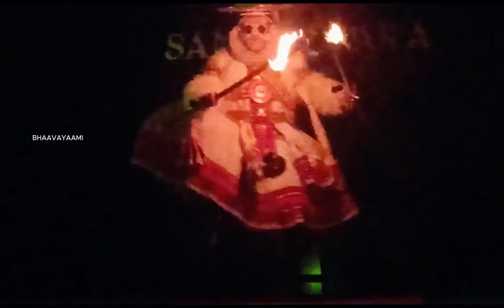BHAVAYAMI - A dance drama|samabhavana 2023|performed by students and teachers of RLV College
Hey fam,
We are introducing our new dance-drama production called "BHAAVAYAAMI"  a journey through Ramayanam. We are so happy to share snippets of our program, which was performed by students from Bharathanatyam & kathakali department and teachers from kathakali department of RLV College of music and fine arts, Thrippunithura. We hope you all will enjoy our creation.